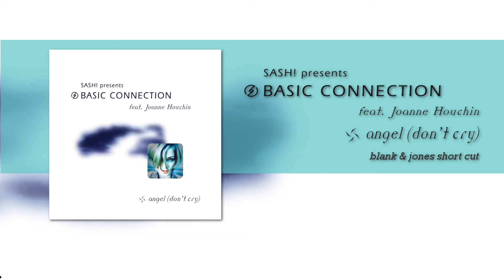Basic Connection feat Joanne Houchin - Angel Don't Cry (Blank & Jones Short Cut)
Basic Connection feat Joanne Houchin - Angel Don't Cry is OUT NOW!